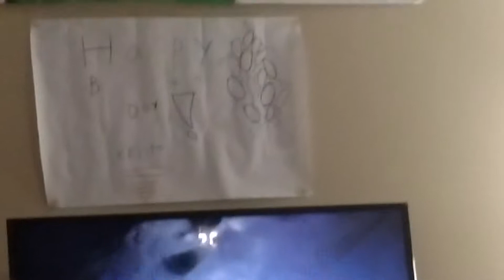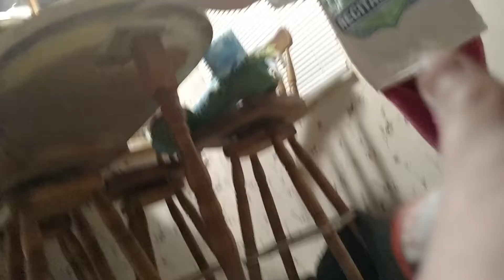Happy New year